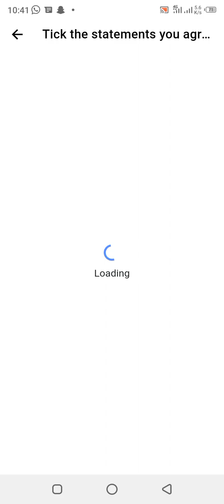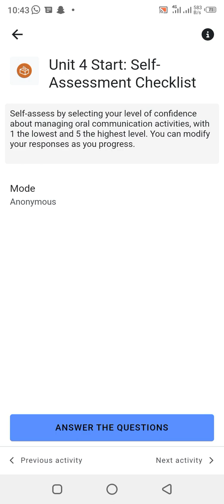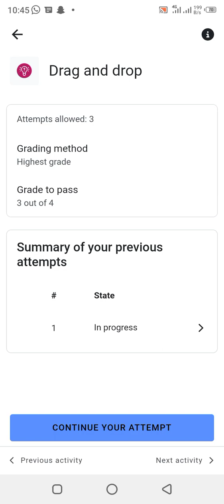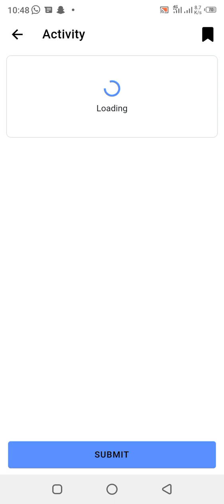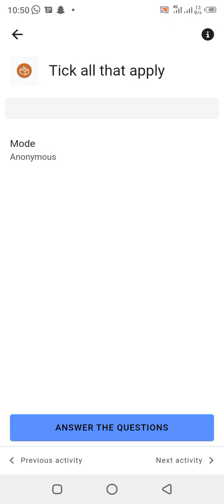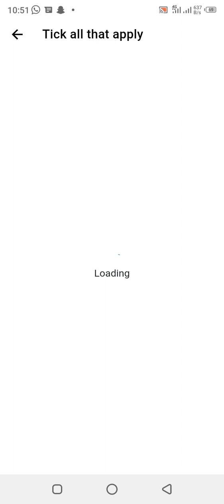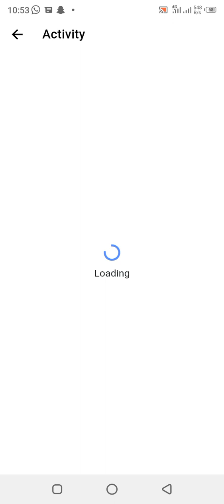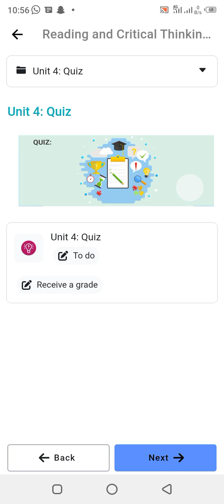Unit 4| Module 2|EaSTE TRAINING For PST AND EST Teachers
Unit 4| Module 2|EaSTE TRAINING For PST AND EST Teachers online in all Punjab